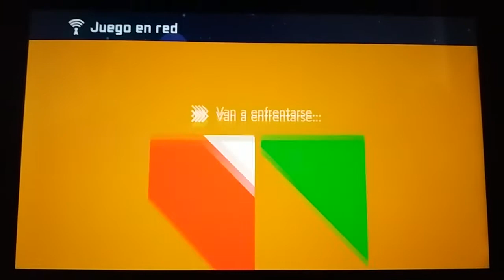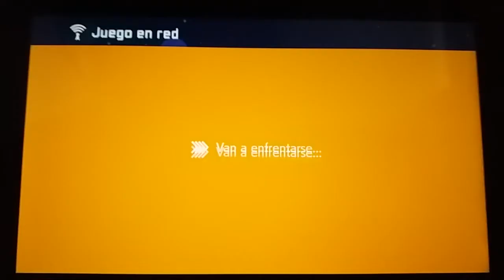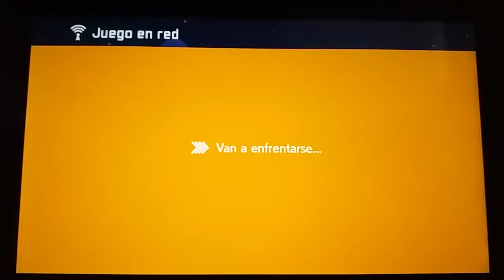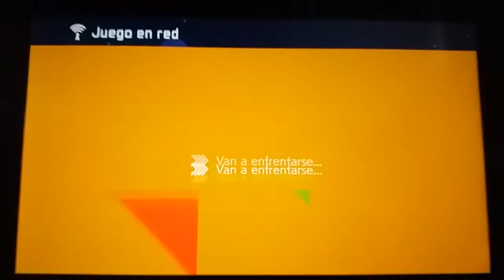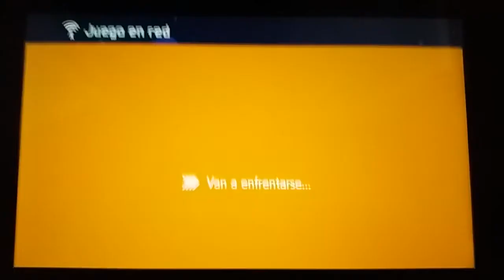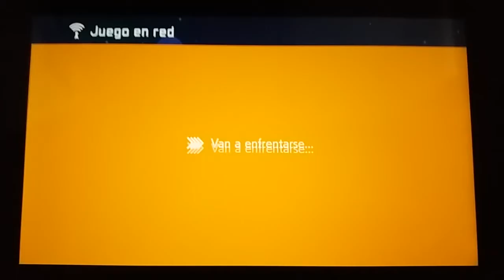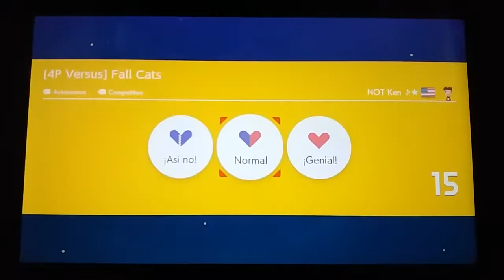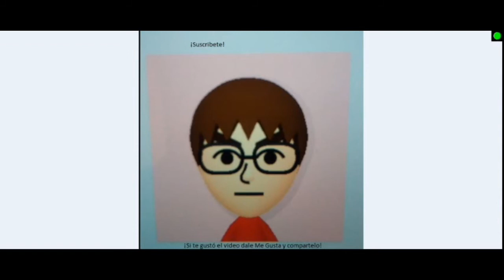Super Mario Maker 2 Modo Competitivo 9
Modo Competitivo 9
Link de mi cuenta de PayPal por si quieres donar y apoyar mi contenido